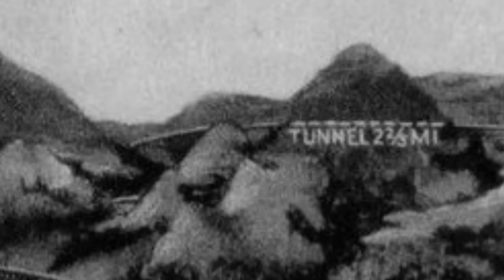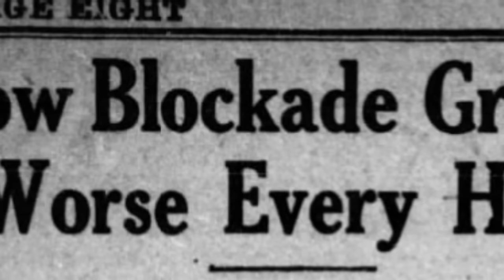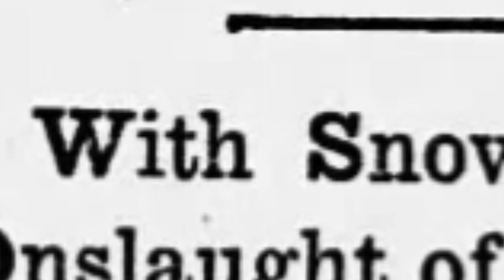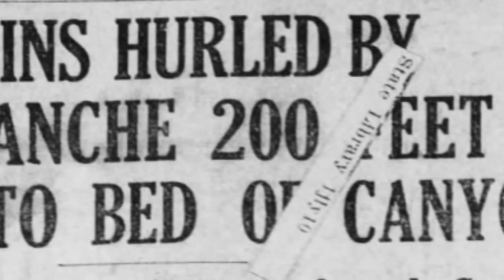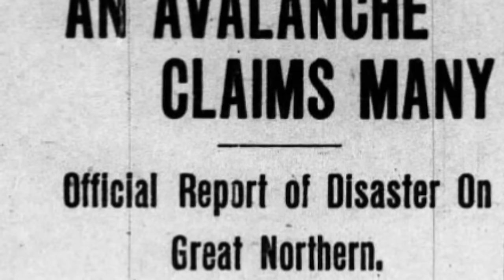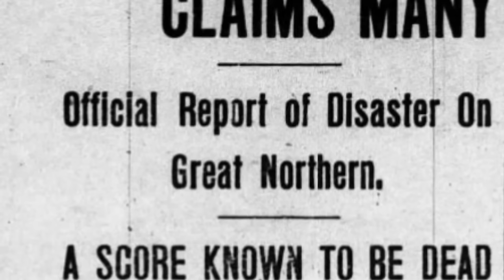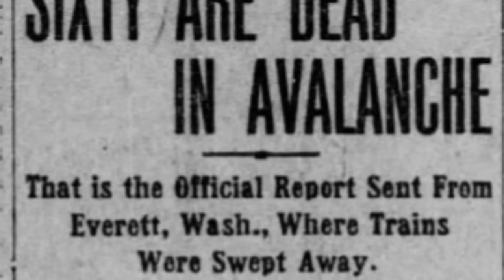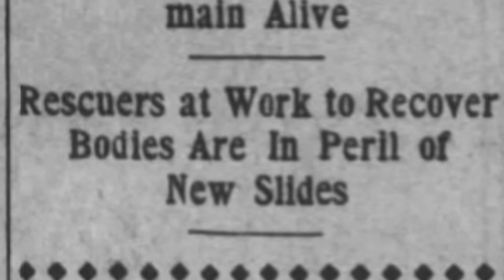Wellington Train Avalanche: 1910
On March 1, 1910, high up in the Cascade mountains, winter snows the week before had stalled trains along the Great Northern Railway between Spokane and Seattle. Stranded passengers had hopes that the track would be cleared that day, unaware of the disaster to come.